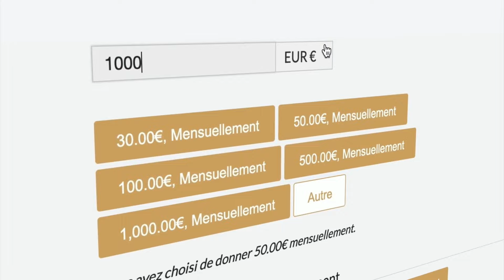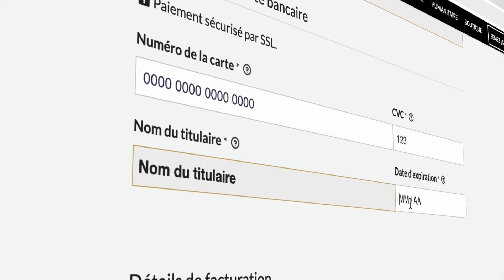Le TÉMOIGNAGE d’une femme de foi | Pst. Emma Bombele & Julie Boccovi | La victoire d'aujourd'hui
Épisode 61

Découvrez «La Victoire d'Aujourd'hui», notre nouvelle émission animée par les pasteurs Lifa & Emmanuelle Bombele.

Rejoignez-nous chaque semaine pour explorer les triomphes de la vie quotidienne sous un angle de foi inspirant. Les pasteurs Lifa & Emmanuelle abordent une variété de sujets pertinents, des relations amoureuses au ministère en passant par la vie familiale.

Que vous cherchiez des conseils pratiques ou simplement une dose d'inspiration, «La Victoire d'Aujourd'hui» vous offre 30 minutes de ressourcement et de clés pour réussir dans toutes vos entreprises.